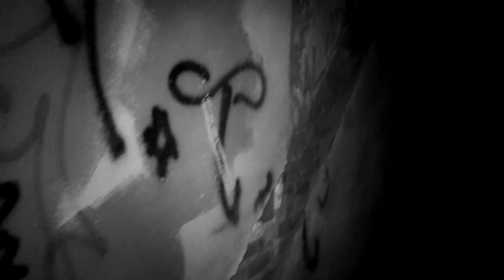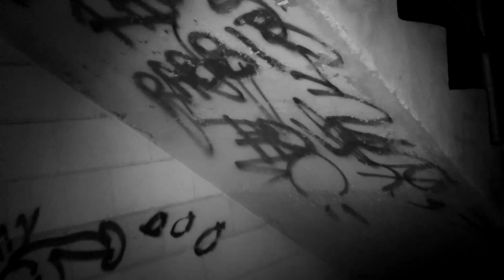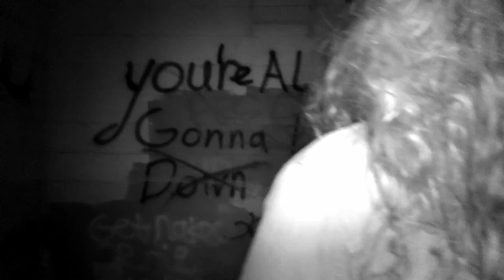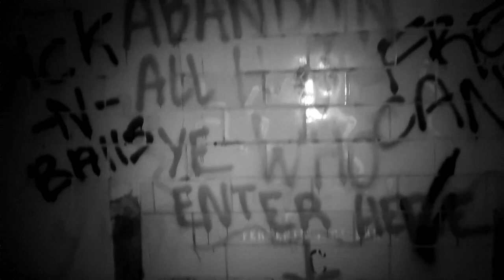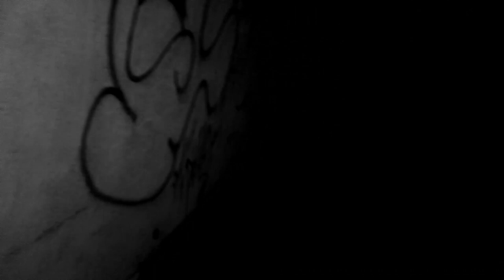Abandoned Falstaff Brewery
Exploring the remains of the Falstaff Brewery in Galveston, Texas with Noel and Jessica. Very windy night.

Know anywhere abandoned, creepy, spooky,haunted? Let me know I'll go!

Audio Intro : Rammstein - "Sonne" (2001) Copyright - Motor Records